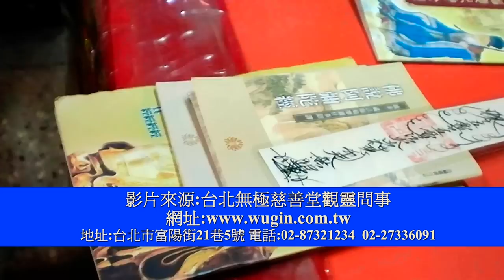2011年6月12日台北無極慈善堂觀靈術善信大德通靈問事有關事業如何開展2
2011年6月12日台北無極慈善堂觀靈術善信大德通靈問事有關事業如何開展1
地址:台北市富陽街21巷5號
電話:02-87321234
正港的呂金虎大師創辦的觀靈術觀落陰道場在此請勿錯認